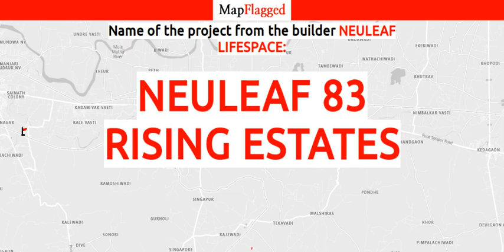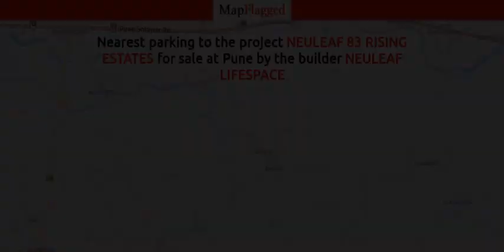Neuleaf 83 Rising Estates by Neuleaf Lifespace | Pune, India | MapFlagged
Neuleaf 83 Rising Estates is an affordable Project by Neuleaf Lifespace who are one of the renowned developers in Pune. It is located in Uruli Kanchan, Pune South  and well connected by major road(s) like Solapur Road. Neuleaf 83 Rising Estates is spread across 4.94 acre. The Project has 83 Units. The status of the Project is Ready to Move

Following is the detail of Neuleaf 83 Rising Estates, a project by Neuleaf Lifespace

Neuleaf 83 Rising Estates : Pune, India with the price structure: